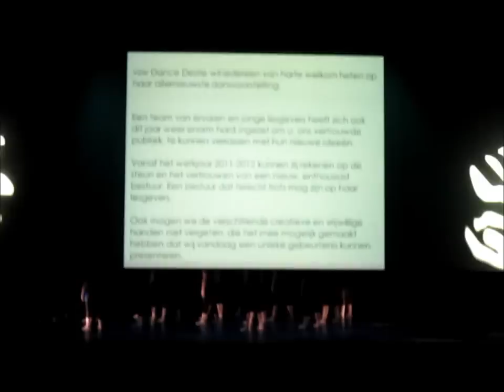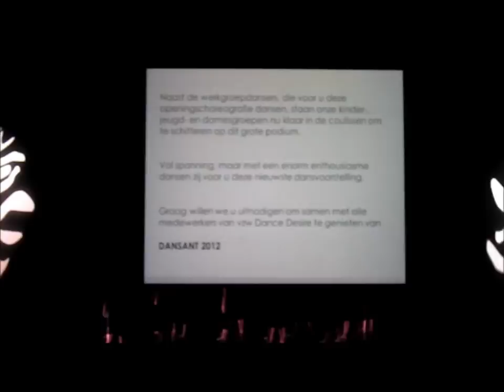INTRO - dansant 2012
INTRO - alle werkgroepen - made by Jeroen Snoeijs